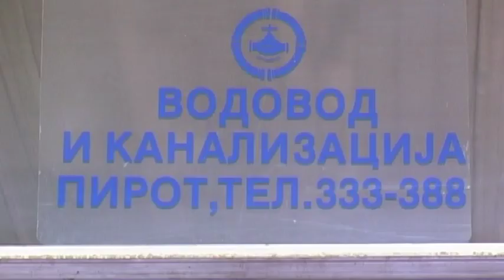JP ''VODOVOD I KANALIZACIJA'' OBELEŽAVA 58 GODINA RADA I POSTOJANJA